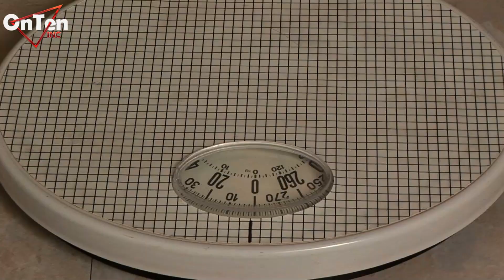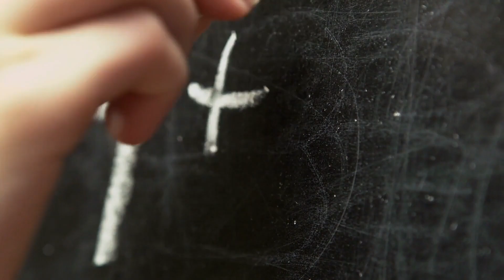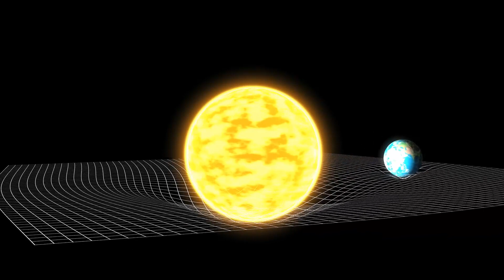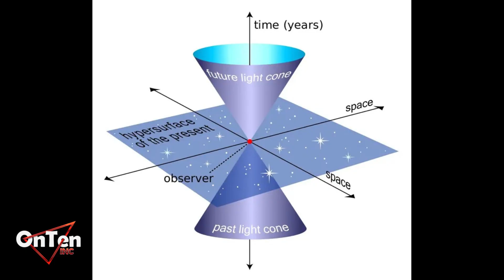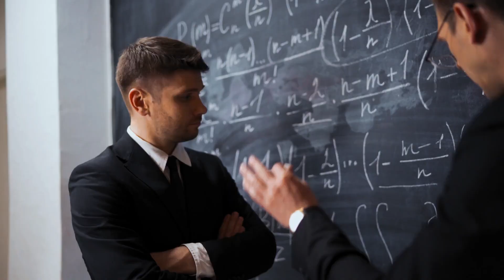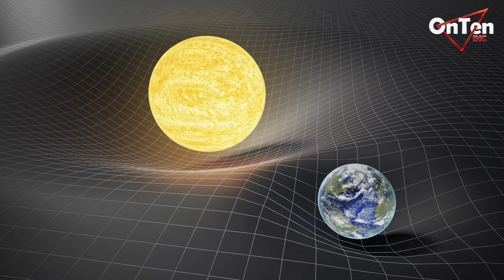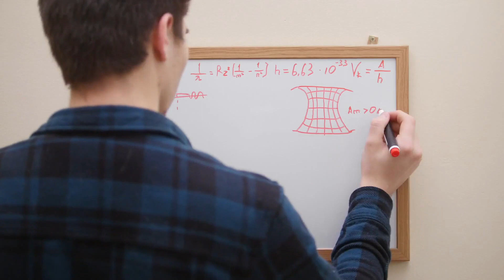Where Does Gravity Come From?